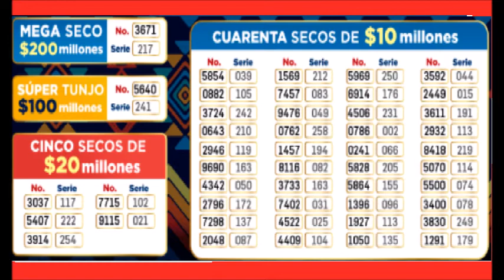LOTERIA DE CUNDINAMARCA RESULTADO PREMIO MATOR Y PREMIOS SECOS LUNES 23 DE MAYO DEL 2022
LOTERIA DE CUNDINAMARCA RESULTADO LUNES 23 DE MAYO DEL 2022

RESULTADO LOTERIA DE CUNDINAMARCA LUNES 23 DE MAYO DEL 2022
RESULTADO SORTEO LOTERIA DE CUNDINAMARCA LUNES 23DE MAYO DEL 2022
PREMIO MAYOR LOTERIA DE CUNDINAMARCA LUNES 23 DE MAYO DEL 2022
NUMERO GANADOR LOTERIA DE CUNDINAMARCA  LUNES 23 DE MAYO DEL 2022
RESULTADOS SORTEOS DE LOTERIAS Y CHANCES DE LUNES 23 DE MAYO DEL 2022